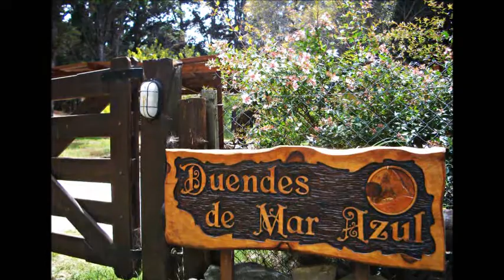MAR AZUL un diciembre del 2011